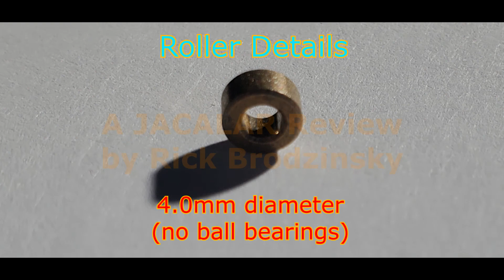Yamix Test Stand - First Look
Took 6 weeks to arrive, and is simplicity itself!   Every unit, steam or diesel, I've placed on it has run first time, with no issues. Do need to fiddle to get all wheels / drivers seated correctly, but hey, this is N scale!  And, as can be seen in the video, easy to adjust the rollers.

Caution:  Do not put a roller beneath any axle or driver with a traction tire - your loco will then move off the rollers!